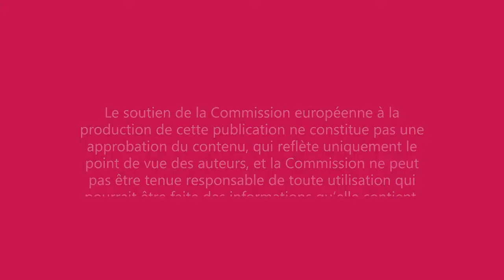Ateliers Portugal '22 - Episode 9 - Faire des pantins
Ateliers de la réunion d'apprentissage pour les élèves dans le cadre du projet Erasmus+ "Pantins pour l'inclusion" - 22-26 Mai 2022
Episode 9 - Faire des pantins